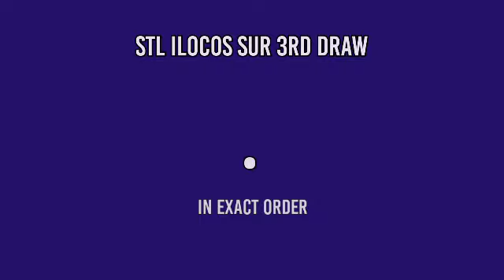1ST DRAW, STL ILOCOS SUR 10:30AM RESULT TODAY May 24, 2022 MORNING DRAW RESULT